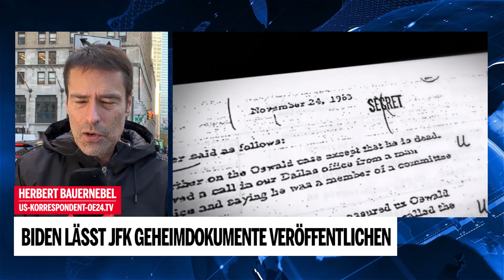Biden lässt JFK Geheimdokumente veröffentlichen